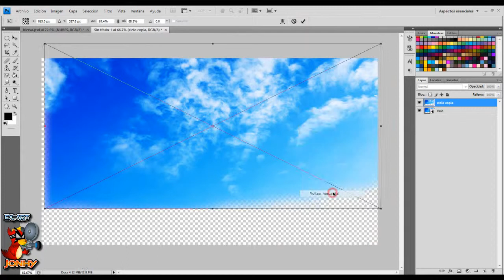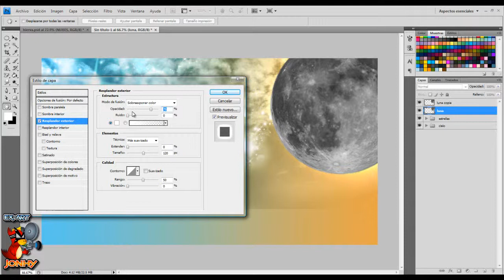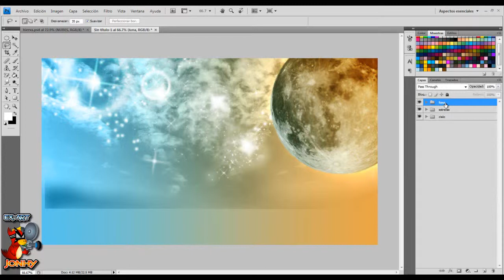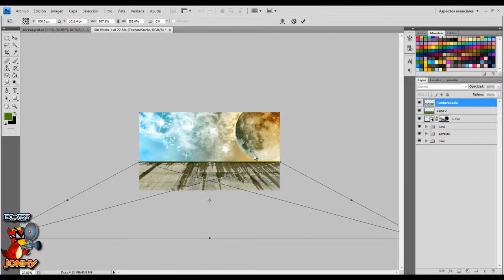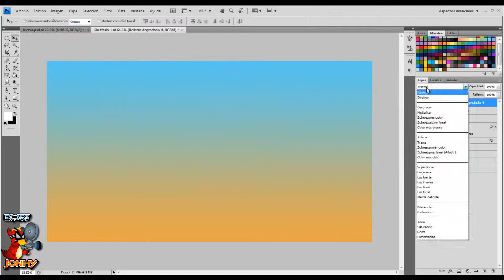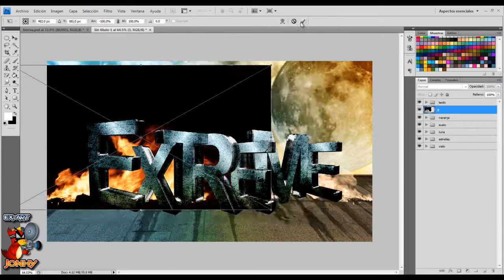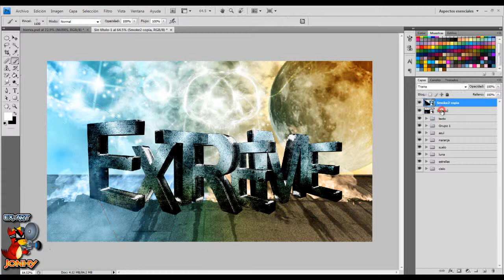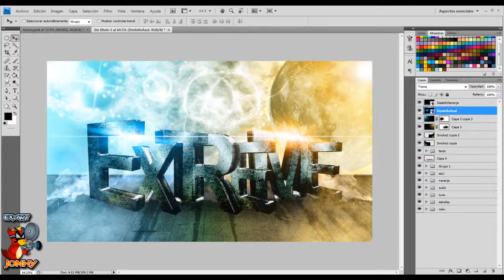Planet text Fotoshop by Vuqar.mp4